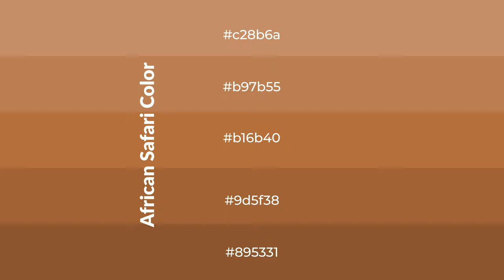Shades & Tints of African Safari color b16b40 A Cool Orange color 9d5f38 #895331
Shades of African Safari color b16b40 Cool Shades of African Safari color with Orange hue for your project!

Shades
Hex 9d5f38

Tints
Hex b97b55